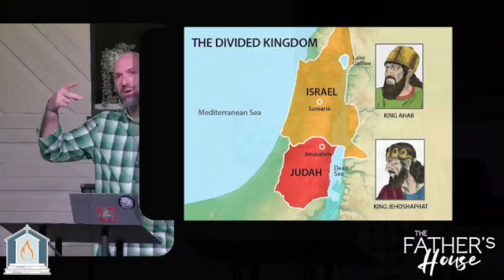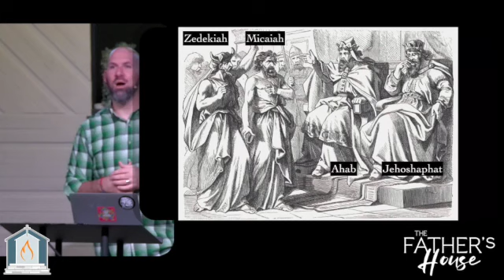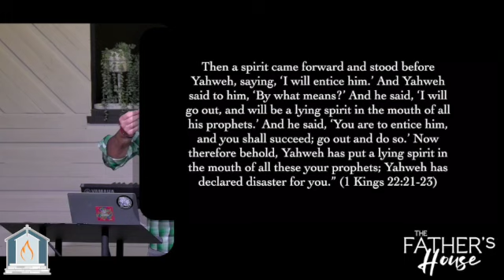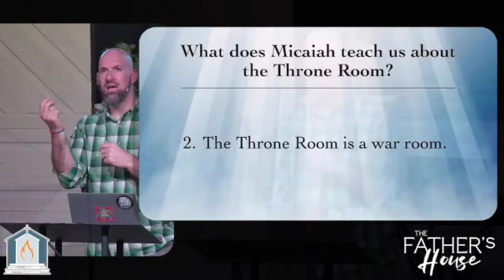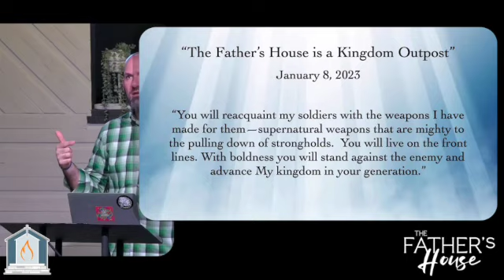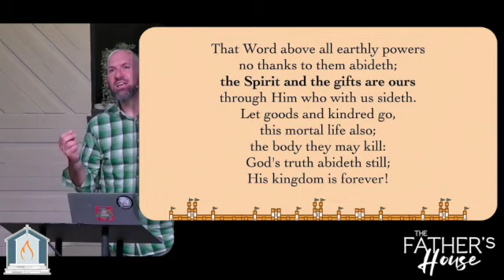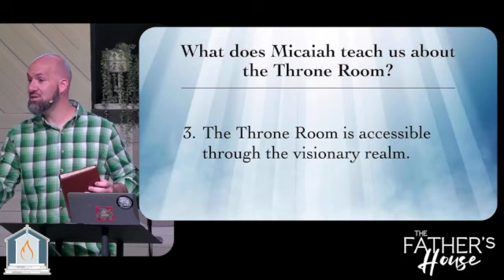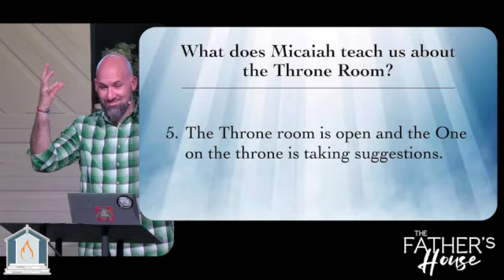Throne Room | Week 5 | Micaiah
One of the greatest revelations that God has given to man is that He presently sits in a Heavenly Throne Room Temple. This Throne Room serves as the control center of the Universe. What happens there affects the world and affects each of our lives.

In the Scriptures, we have about a dozen accounts of authorized Throne Room visions and revelations. In this series we will study each account with these questions in mind:
What does this account teach us about the Throne Room?
What does this account teach us about the One who sits on the throne?
How does this account inform my worldview?
How should I live in light of this account?
How can I take my place in this Heavenly Throne Room Temple?

Join us as we journey through the Bible with our eyes fixed on the Throne Room!

We stream services live every Sunday @10 am and 11am est.

Wednesday Evening Worship 7:30 and Prayer 8pm set.